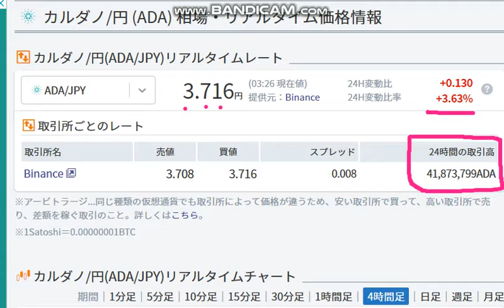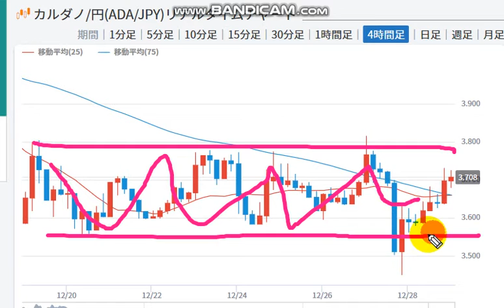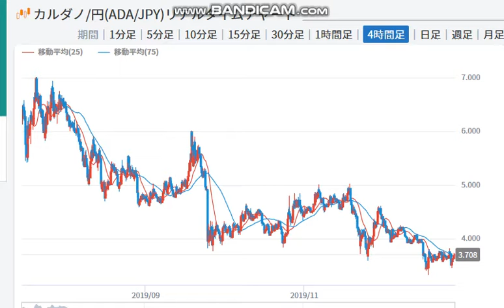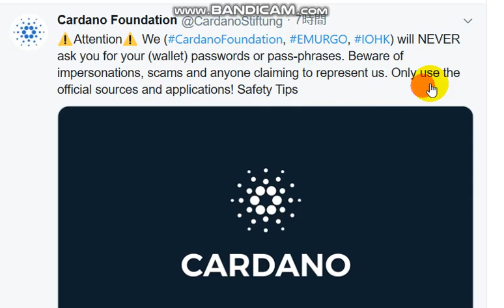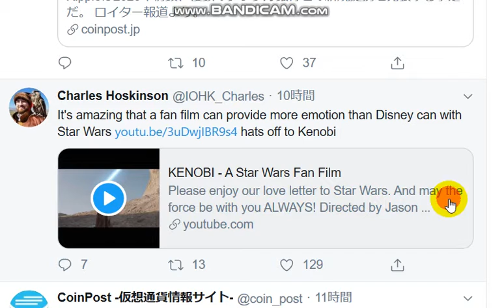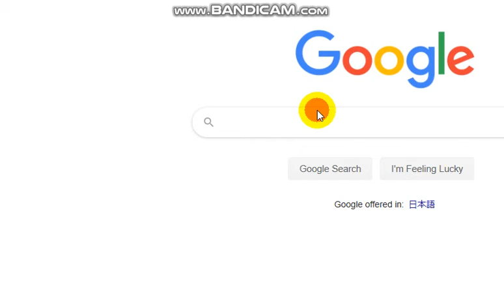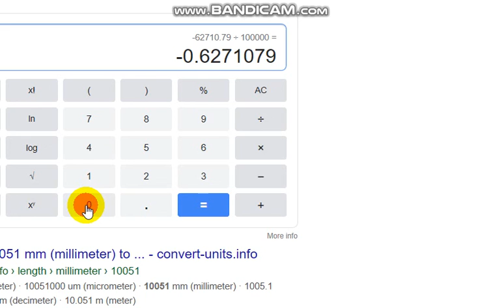【CARDANO ADA 0.1M￥】20191228 Vol.258 Pool operator! How is going? (-62.7%)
NEW AMA↓ Dec.25th

I bought ADA coin .   ADA is excellent blockchain.